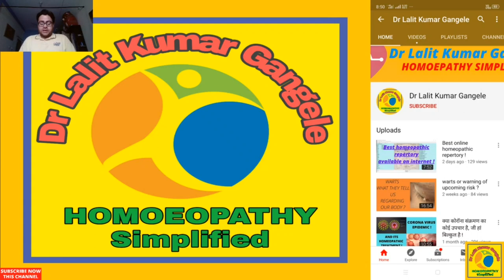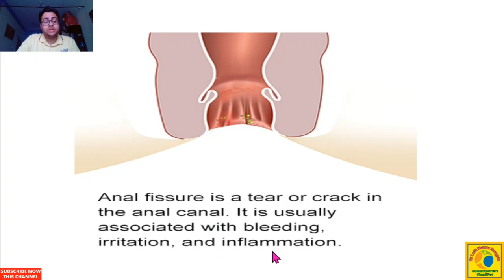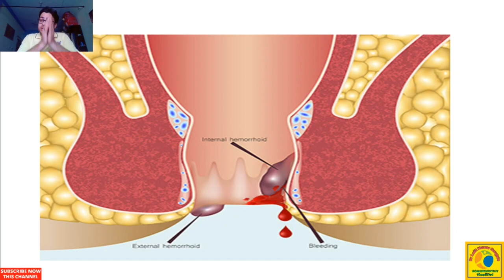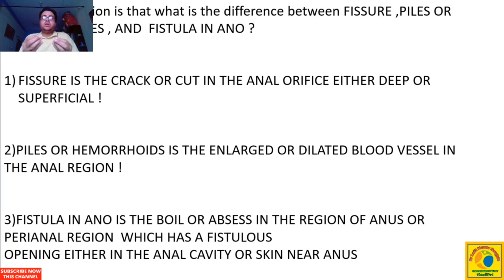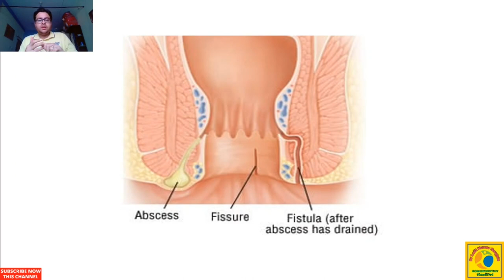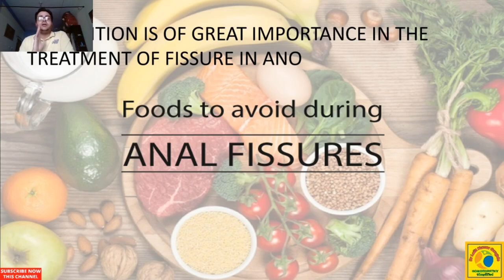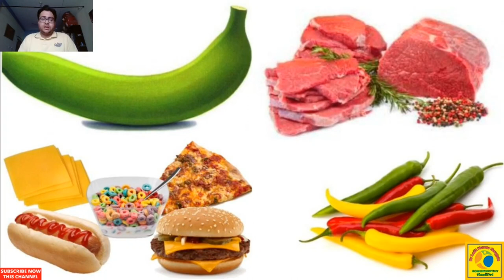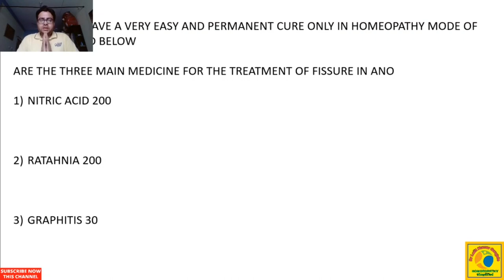Anal Fissure || fissure homeopathic medicine || fissure in ano homeopathic medicine !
After watching this video you will become master of anal fissure. Here is the most detailed explanations on anal fissure in entair YouTube .what is anal fissure,what is the difference between anal fissure piles and fistula ,and what should be your approch regarding anal fissure.beat possible homeopathic traetment . topic covered ...
fissure treatment at home hindi
fissure homeopathic medicine
fissure ka homeopathic medicine
fissure ka homeopathic ilaj
fissure ka homeopathic ilaj in hindi
fissure in ano homeopathic medicine
fissure in ano homeopathy treatment
fissure treatment in homeopathy
fissure treatment without operation
fissure treatment with surgery
fissure homeopathic medicine in hindi
homeopathy treatment for fissure in hindi
homeopathic treatment for fissure